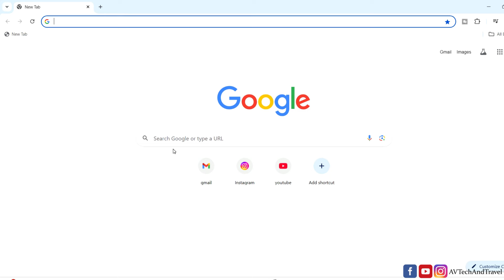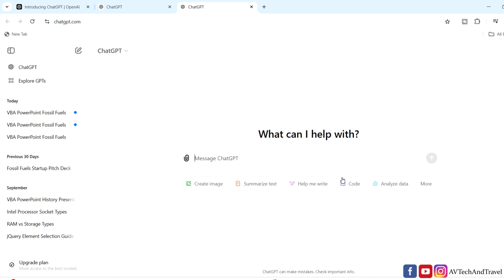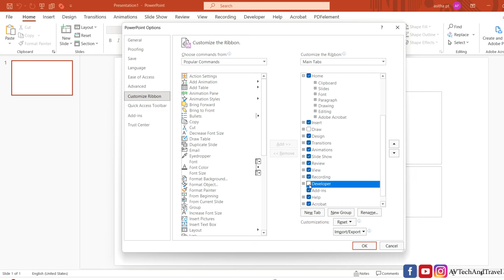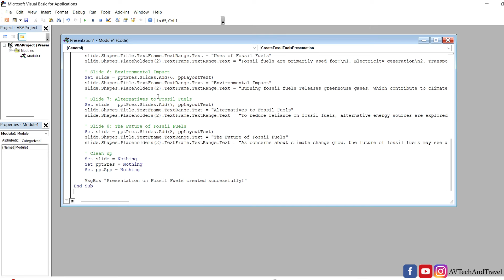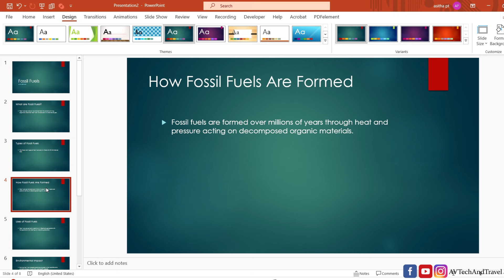Create Powerpoint Presentation using Chatgpt /Malayalam Tutorial